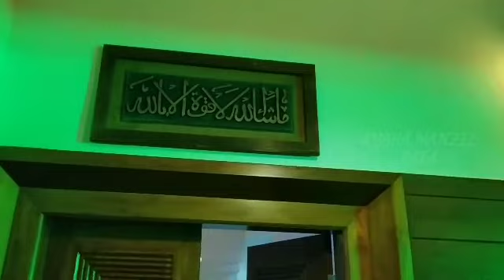House Designing, Warming teaser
SHAYS Chaliyam